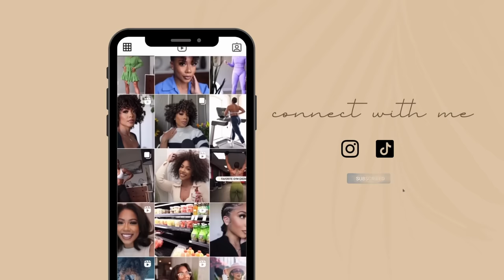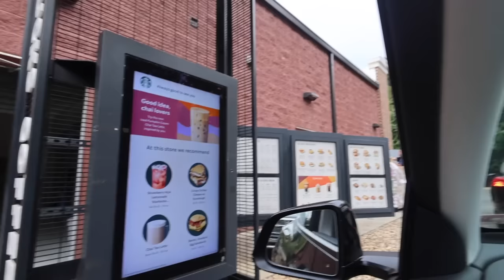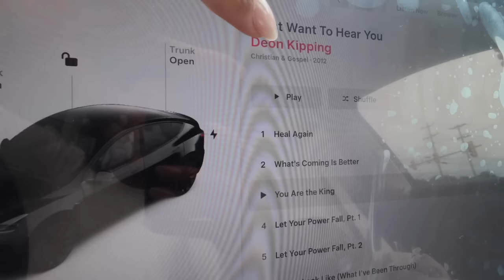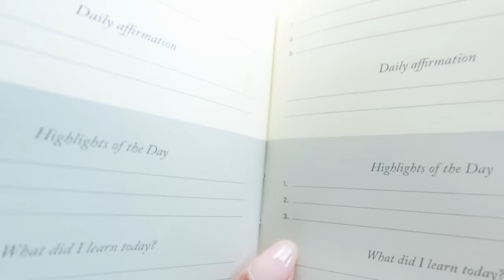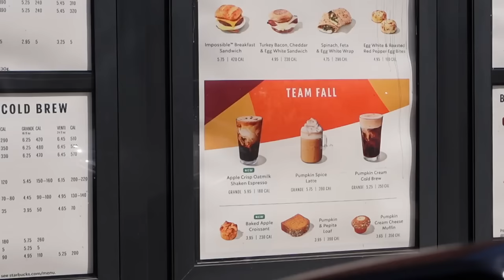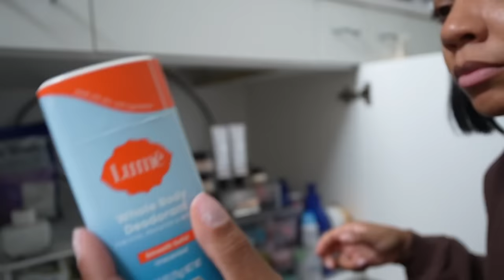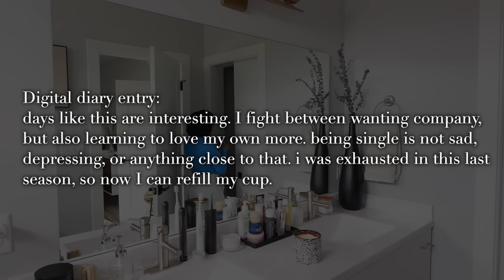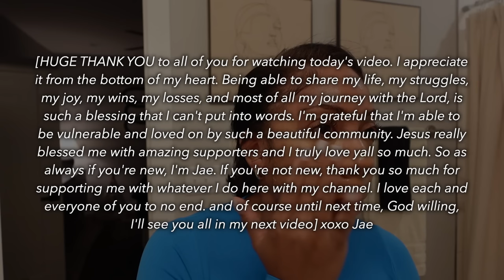trusting God | testimony, singleness, organize with me, nails at home | Faceovermatter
Grace and peace everyone! We have a long weekly vlog today. I have a story to tell plus we'll be doing a lot of things today. Thank you for supporting the links!

Romans 10:9 | "If you confess with your mouth, "Jesus is Lord," and believe in your heart that God raise him from the dead, you will be saved."

2024 Costa Rica Trip!  -- BOOK HERE -- A FEW SPOTS LEFT!

room spray
five minute journal
my bible